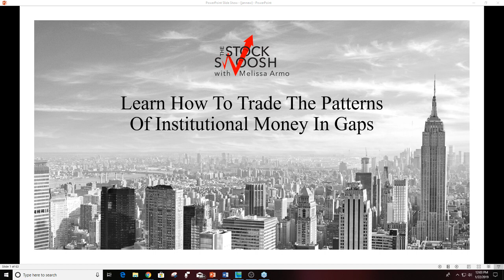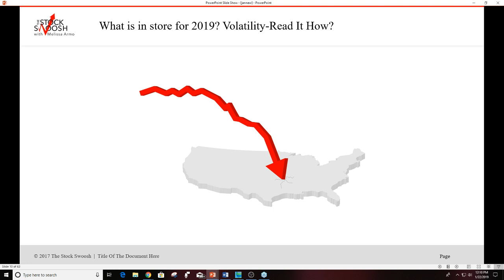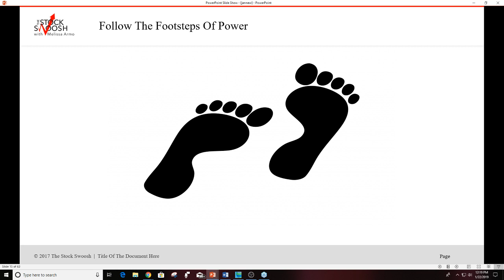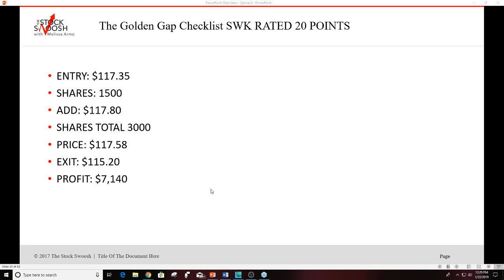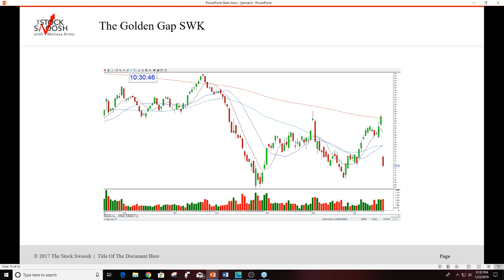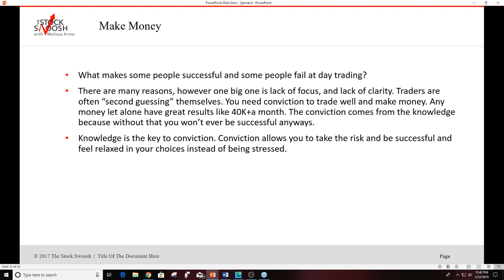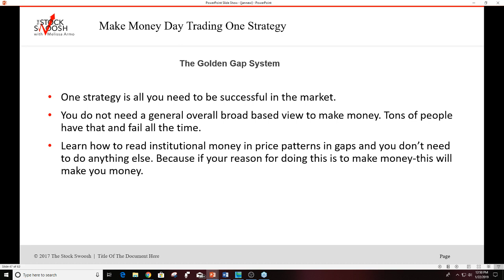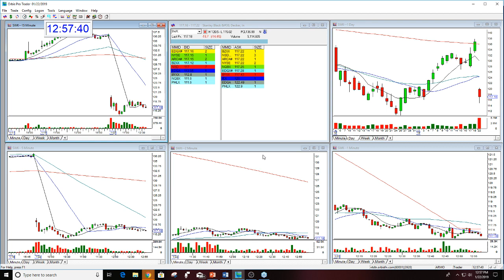Trade On The Side Of Institutional Money Using Gaps